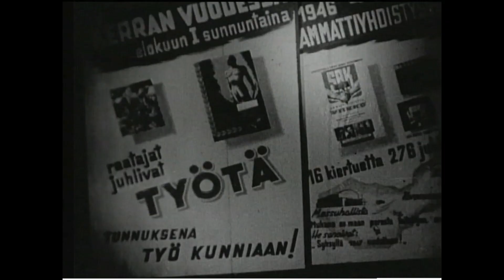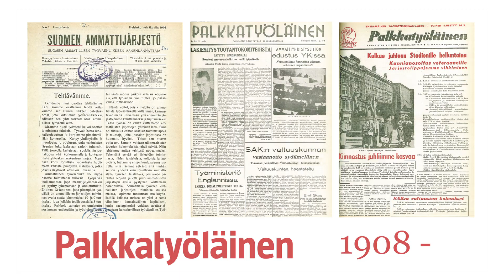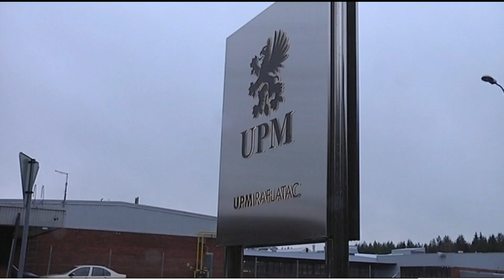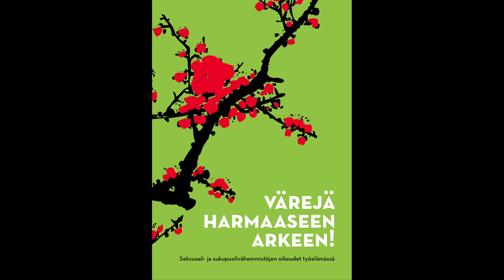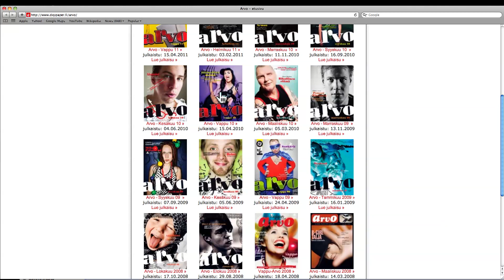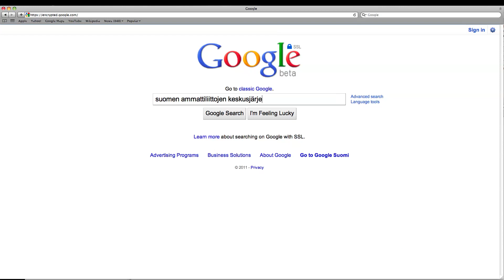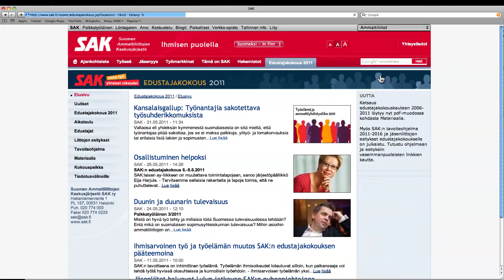SAK 2006-2011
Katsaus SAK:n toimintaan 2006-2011